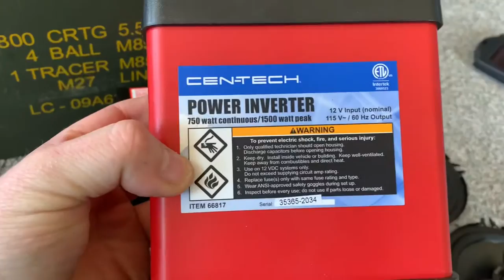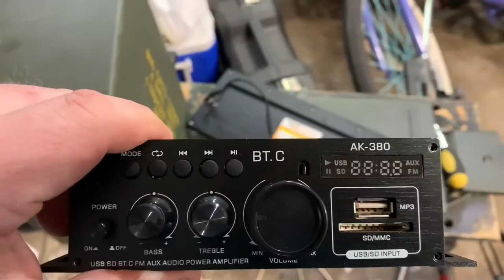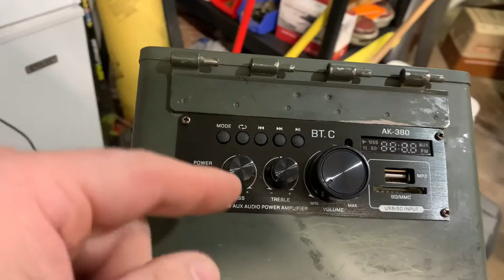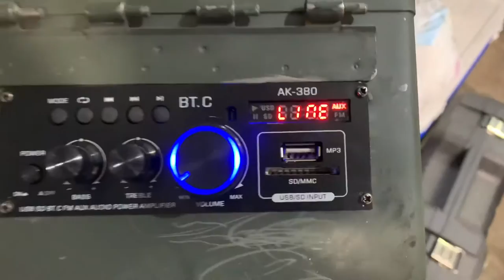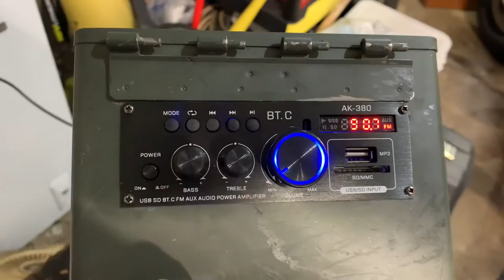Ammo Can Solar Powered STEREO ep1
AMMO CAN
This is my latest build turning another fat 50 cal Ammo Can into something new this time a BOOM box!